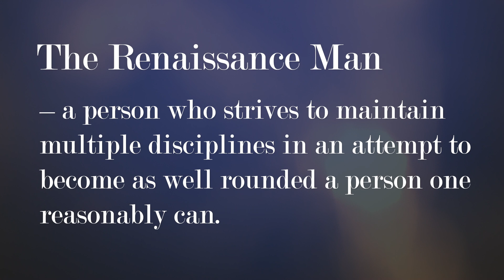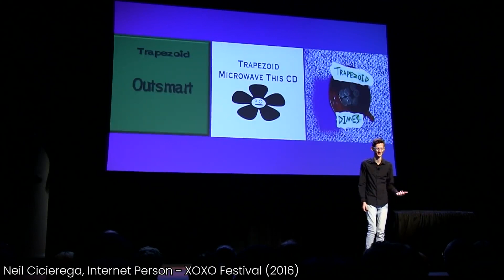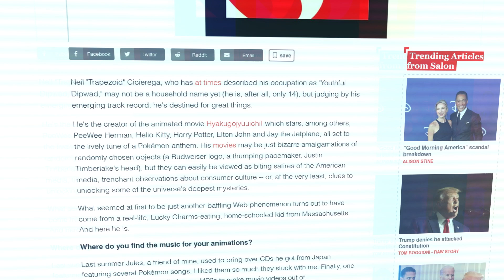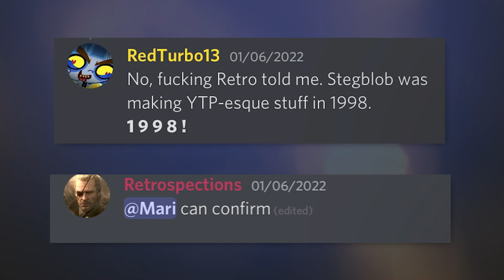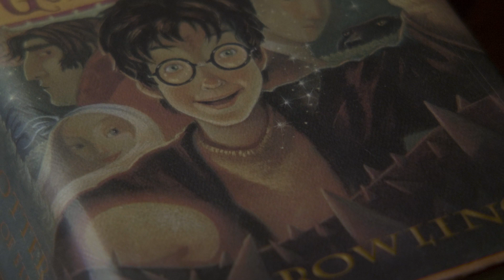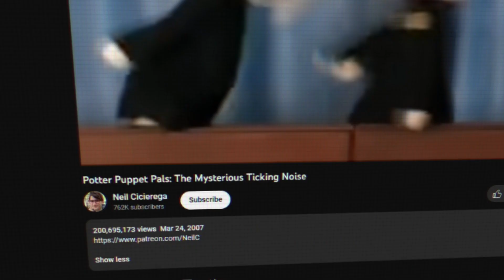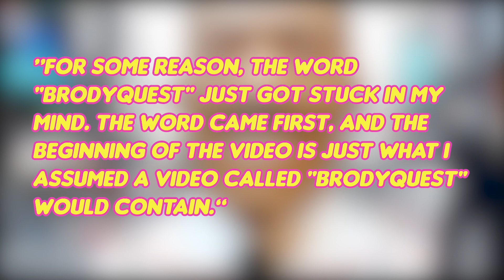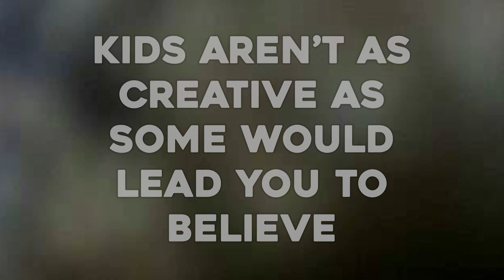Neil Cicierega’s Roots in Flash Animation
On the first episode of Flashcember 2022, I take an in-depth look at Neil Cicierega's roots in flash and flash animation. Neil pioneered Animutations, created the ear-worm that was Ultimate Showdown (of Ultimate Destiny), puppeteer the Potter Puppet Pals, and send Adrian on a Brodyquest.